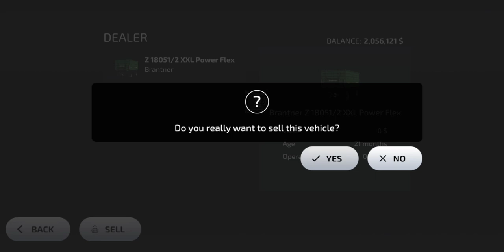Farming simulator 23 load the straw tractor sell & bye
farming simulator 23farming simulator 23 mobile 23